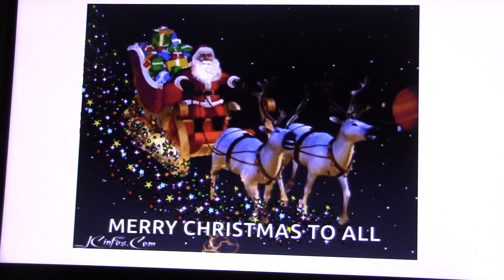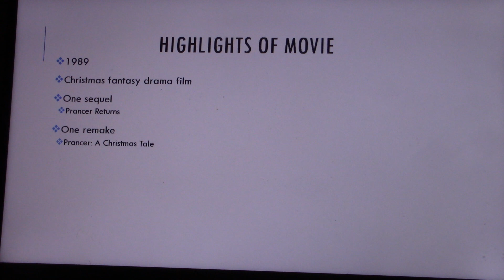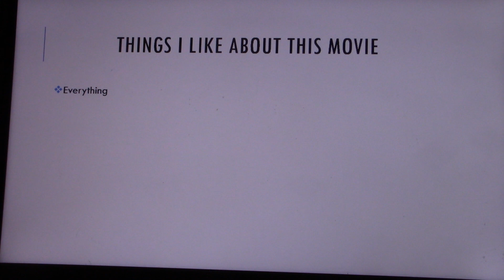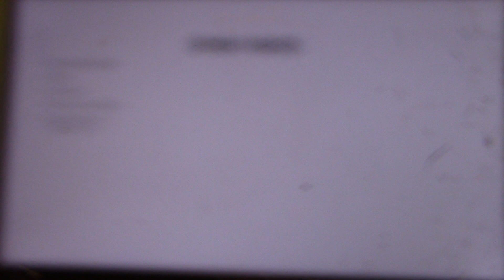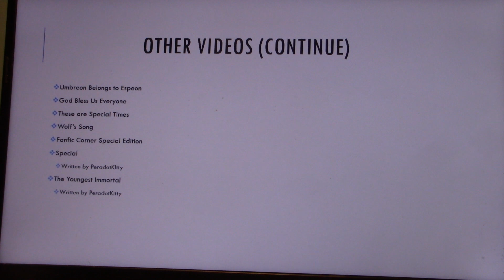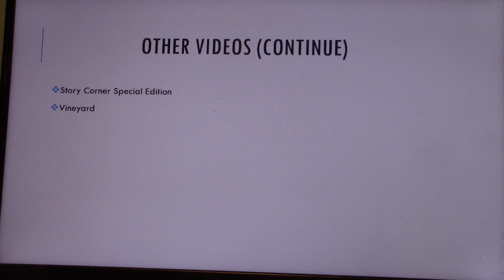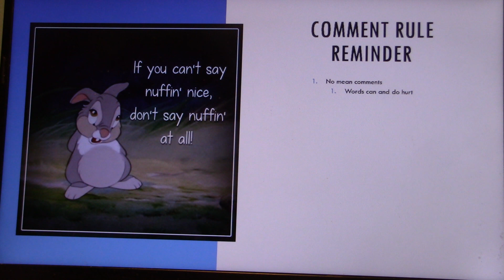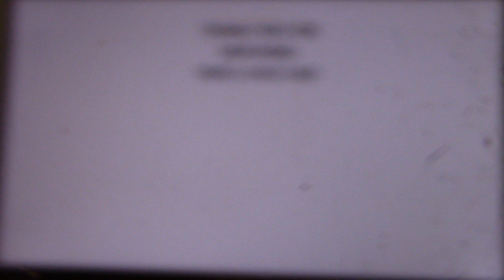Movie Talk on Prancer (Enchant-mas 2023)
When a little girl finds an injured reindeer, she believes that it’s Prancer & tries to return him to Santa

(Sorry there's no music. I couldn't get it to upload.)